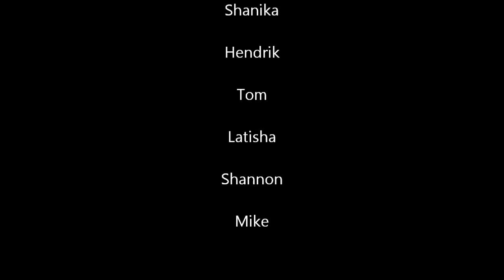K8 RM250 beach run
a quick boost around the camp site at The Bombing Range.